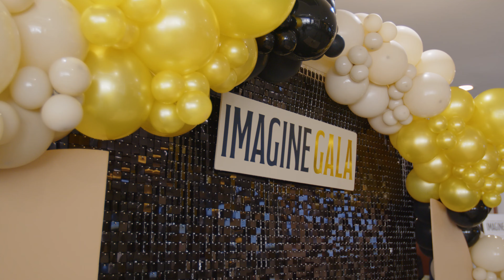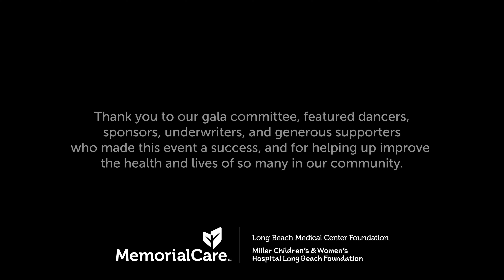14th Annual Dancing for Our Stars "Imagine" Gala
Check out this highlight reel from our 2024 Dancing For Our Stars gaa, showcasing the five dancers as well as guests, speakers, and more.

Connect with MemorialCare!